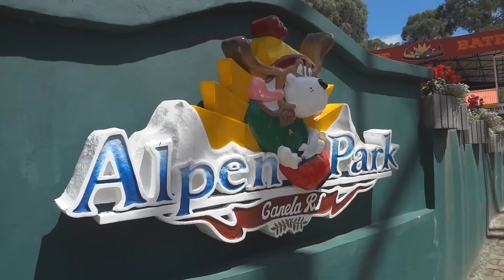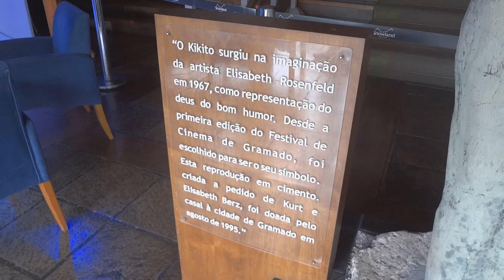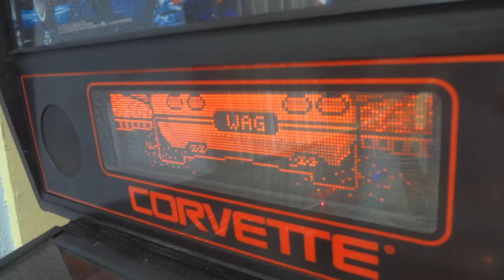RADICAL DEMAIS PARA MIM - Cap.43